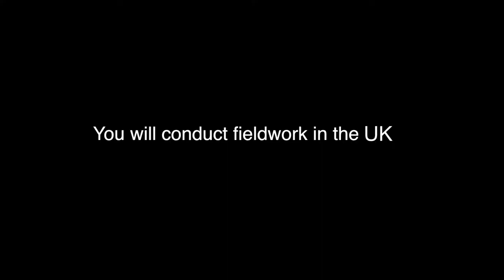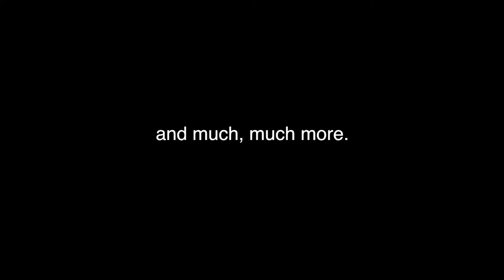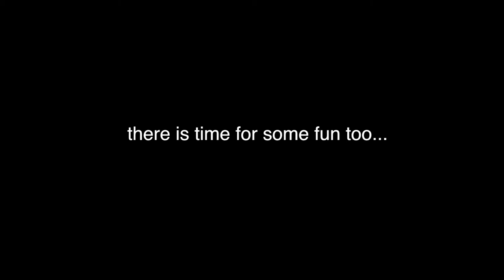Natural History Field Work - University of South Wales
Student Harri Little filmed this brilliant video about studying Natural History at the University of South Wales. He follows his class mates as they go on field trips in the UK and Botswana.

Third year students from the Natural History course have the opportunity to go on a trip to Botswana for two weeks. Students get to see the ecology for themselves and are taught tracker skills.

For more information about studying Natural History at the University of South Wales